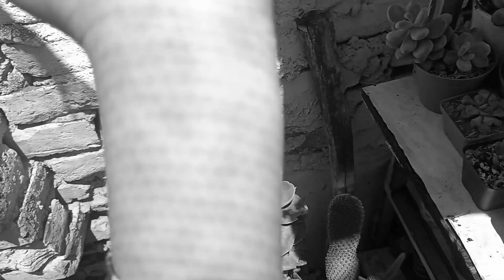Actualización del Jardín - Mes Octubre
Hola 😊

Somos Sili Plants 🌸, el día de hoy vamos a hacer un mini recorrido en el jardín, les muestro actualización de algunas plantas que habían visto en los videos anteriores.

Si te gusto este video déjamelo saber en los comentarios, lo hice con mucho amor 💕.